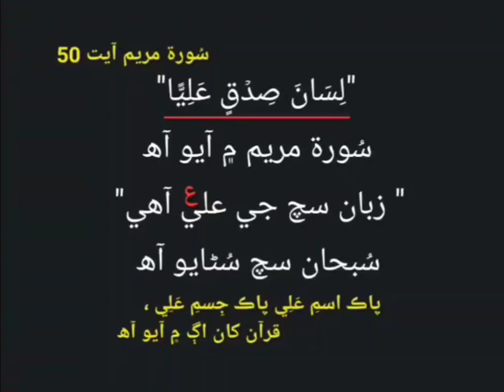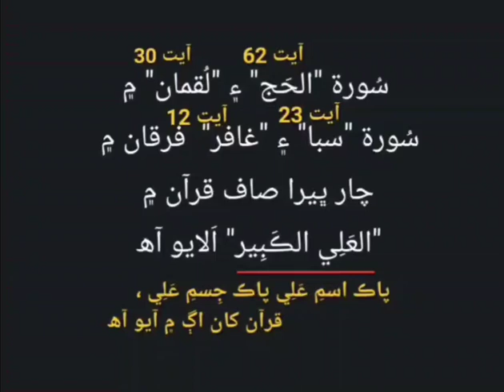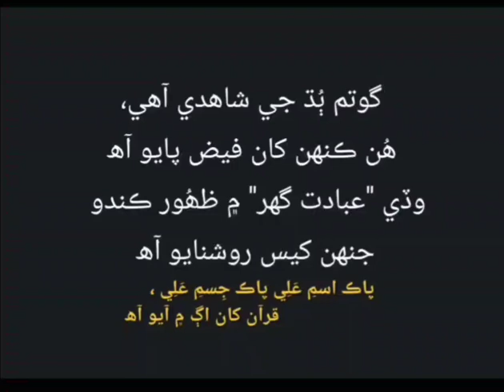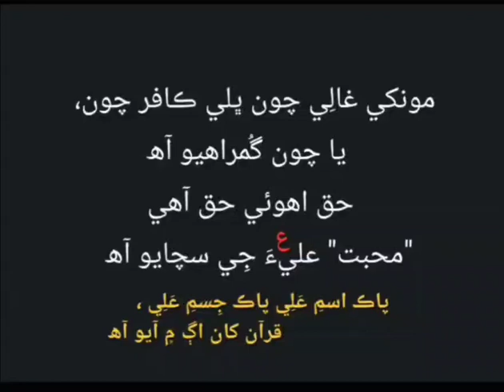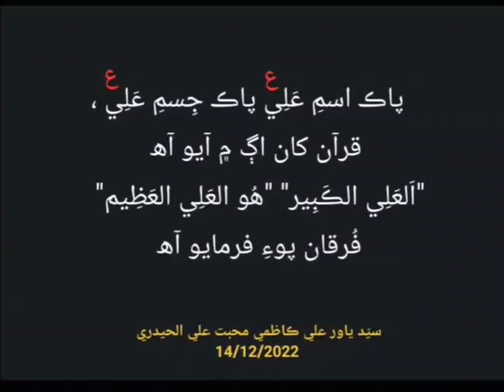Pak Ism -e- Ali (Aleh Salam) Quran khaan Ag ِپاڪ اسم علي پاڪ جسمِ علي قرآن کان اڳ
❤️ ﷽ يا علي عليه السلام مدد ❤️

                 پاڪ اسمِ عَلِي  پاڪ جِسمِ عَلِي ،
                        قرآن کان اڳ ۾ آيو آھ
              "اَلعَلِي الڪَبِير" "ھُو العَلِي العَظِيم"
                       فُرقان پوءِ فرمايو آھ

                1-   چون ٺڳ مُفَسِر اسم اِھو
                      مولٰي علي لاء نہ آيو آھ
                     مولٰي علي تي اسم "علي "
                  ڇا قرآن کان بعد رکائيو آھ؟

               2- ڪعبي ۾ آيو ڪعبي جو مالڪ ،
               محبوبﷺ جھولِيءَ جُھولايو آھ
                  پھرين خوراڪ پنهنجو لُعاب
           حضورﷺ پاڪ لِسان سان پياريو  آھ

                    3-     "لِسَانَ صِدۡقٍ عَلِيًّا"
                         سُورة مريم ۾ آيو آھ (آيت 50)
                     " زبان سچ جي علي آھي"
                        سُبحان سچ سُڻايو آھ

             4-  الله جو ڪلام ڦيرائي نہ سگھيا،
                      ترجمو تن ڦيرايو آھ
                   معنائون بُغض سان ڪري،
                      حق ھِيَن لِڪايو آھ

                 5-        "امام المُبين" آهي
                     سُورة ياسين ۾ اَلايو آھ (آیت 12)
                  ھٿ پاڪ سان اشارو ڪري
                رسُول اللہ ﷺ صاف ٻُڌايو آھ

                6-    سُورة "الحَج" ۽ "لُقمان" ۾
                 سُورة "سبا" ۽ "غافر"  فرقان ۾
                       چار ڀيرا صاف قرآن ۾
                      "العَلِي الڪَبِير" اَلايو آھ

(سورت الحج آيت 62 ، سورت لقمان آيت 30، سورت سبا آيت 23 ، سورت غافر آيت 12 )

                    7-        آيت الڪُرسي بہ
                        گيت علي جو ڳايو آھ
                       مُلان مُفتي لک ڀُلائي ،
                         قرآن حق ھُلايو آھ

                   8-  گوتم ٻُڌ جي شاھدي آهي،
                    ھُن ڪنهن کان فيض پايو آھ
                وڏي "عبادت گهر" ۾ ظھُور ڪندو
                       جنهن کيس روشنايو آھ

                     9-  توريت زبُور انجيل ۾
                      مولٰي "ايليا" چوايو آھ
                      اَزل کان وٺي نبين لاء بہ
                     علي مُشڪل ڪُشايو آھ

           10- مونکي غالِي چون ڀلي ڪافر چون،
                         يا چون گُمراھيو آھ
                        حق اھوئي حق آھي
                "محبت" عليءَ جِي سچايو آھ

🙏🏽✍️🏽 ياور علي ڪاظمي محبت علي الحيدري
14/12/2022